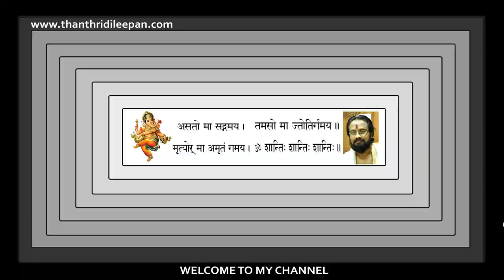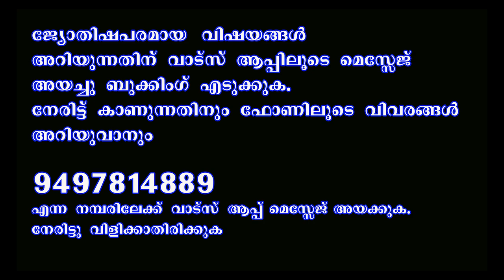" T " അക്ഷരം ആദ്യാക്ഷരമായി പേര് വരുന്നവരുടെ പൊതു സ്വഭാവം II CHARECTORS OF NAME START WITH " T"